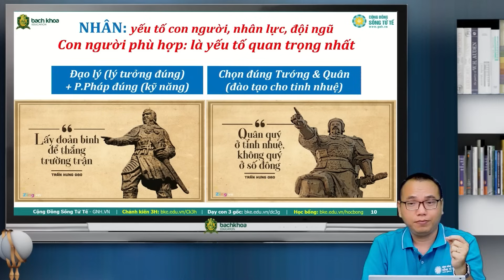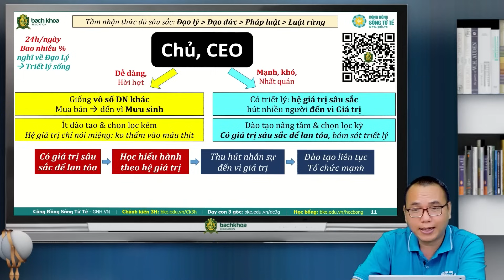Thiên Thời - Địa Lợi - Nhân Hòa - Bí quyết tạo may mắn (Phần 2) | Trần Việt Quân